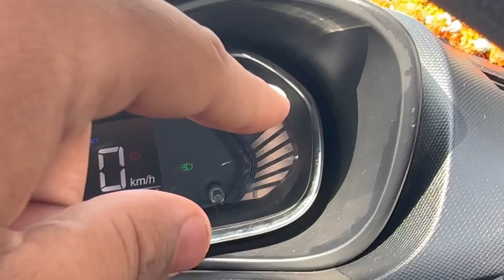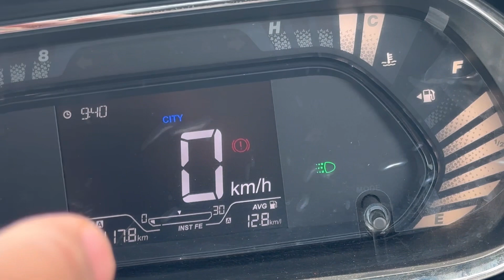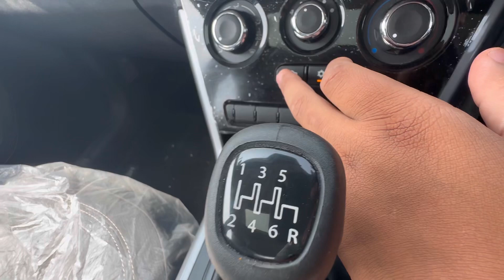Nexon xm+s full detailed review|| most vfm variant ❤️|| KP0004 ❤️